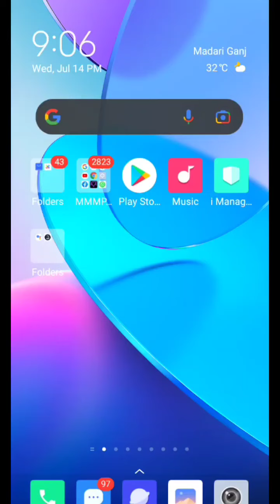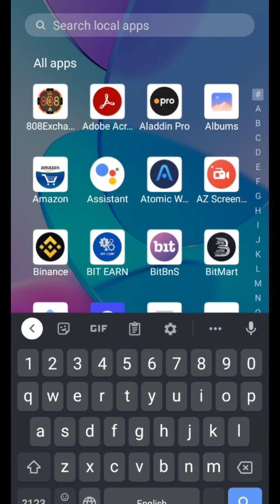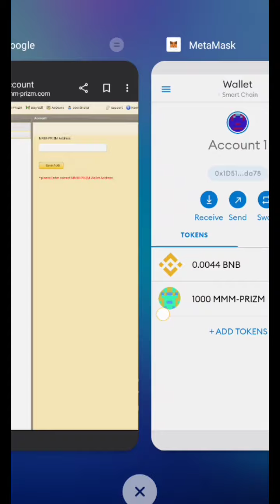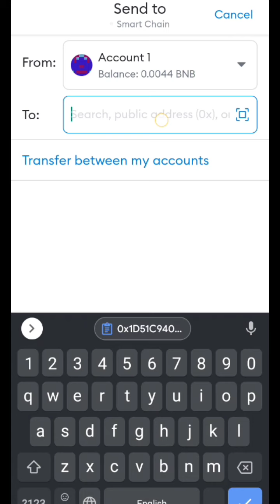MMMPRIZM मेटा मास्क Account कैसे Add करे।